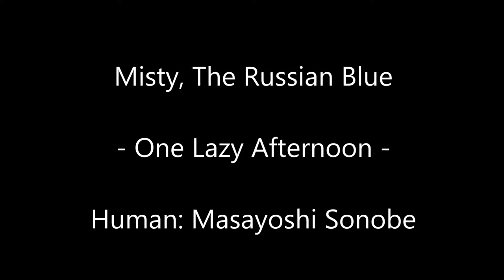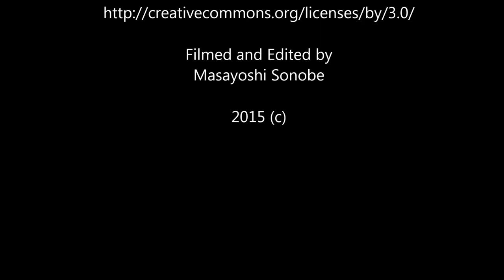Misty, the Russian Blue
One lazy and sunny afternoon with my cat, Misty.